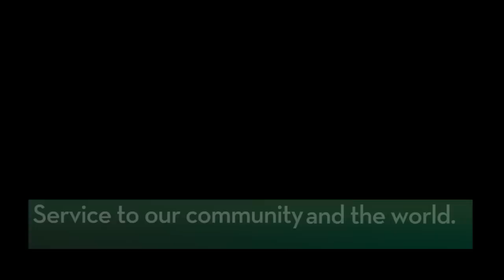Trinity United Methodist, McLean, Rev. Jim Sprouse Welcome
Rev. Jim Sprouse shares insights about becoming a member of Trinity United Methodist Church.